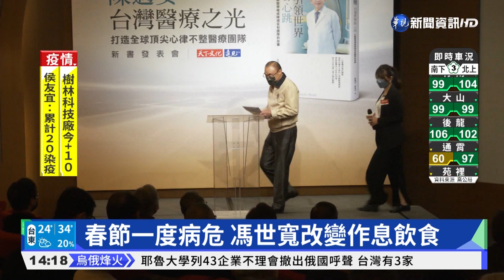兵役延長? 馮世寬:營舍.訓練人力恐不足｜華視新聞 20220326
烏俄戰爭爆發，台灣的義務役役期也受到關注，曾任國防部長的退輔會主委馮世寬，今(26)日出席活動時，被問到兵役問題，他強調過去因為裁軍的關係，很多宿舍都荒廢，假如要延長役期，也必須要考量營區營舍、與訓練人員的來源。